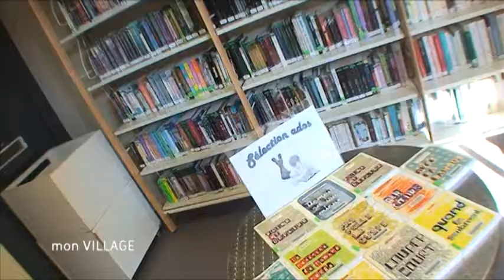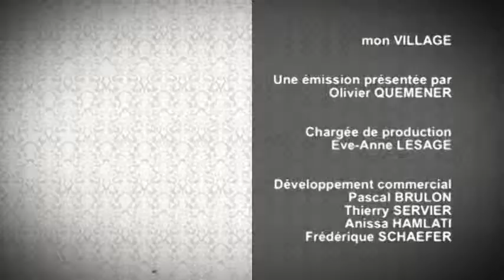Mon Village : Sargé Lès Le Mans (05/03/2013)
Sites webs/blogs, copiez cette vidéo avec le bouton "Intégrer" !